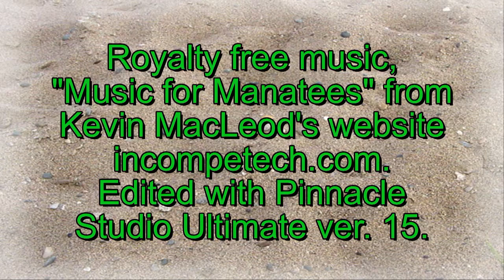Dive # 539 Breakwater critters identified 11-29-14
I get many requests to identify the critters I film, so this video has most of them labeled. We arrived to a partly cloudy day with the rain on the way. The ocean was mostly calm, so we did get in a good dive. This soothing video includes lots of sea urchins, surfperch, a sea cucumber, nudibranch, rose anemones, cup coral, a keyhole limpet, an abalone, cabezon, and other critters. Water temp. 57 degrees. Max depth reached 39 feet for 54 minutes. Vis 15-20 feet. It only began to rain after the dive.